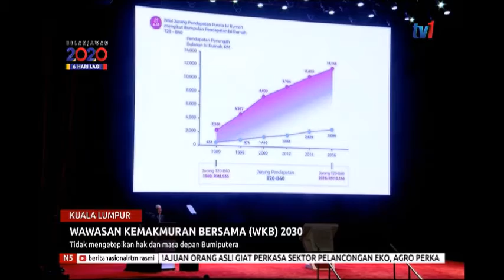N5- WAWASAN KEMAKMURAN BERSAMA 2030 – TIDAK MENGETEPIKAN HAK DAN MASA DEPAN BUMIPUTERA [5 OKT 2019]